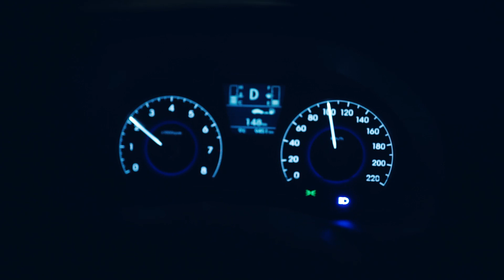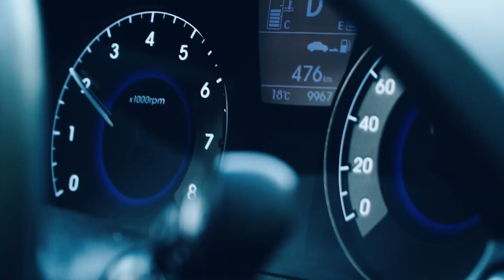Гонка "24history". Команда extremal.by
24 часовая гонка на территории Беларуси - "24 history"